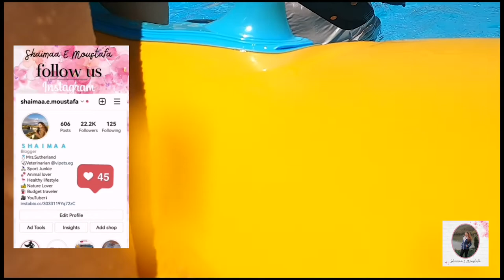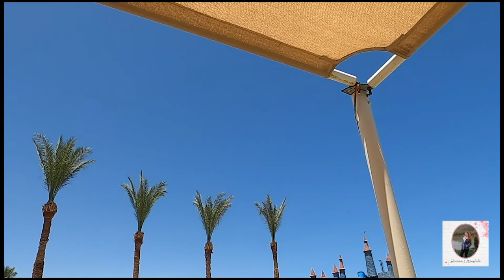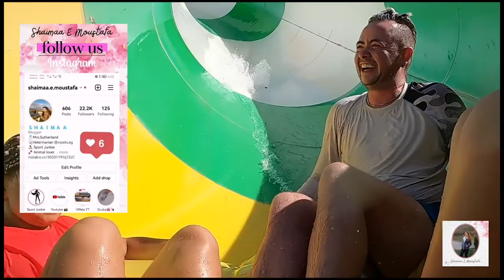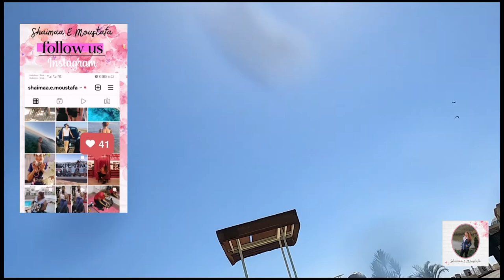Aqua P4/ عيشوا معايا مغامره Albatros Aqua Park Sharm El Sheikh🏊🏻‍♀🥤🥧🌊🌀💦👙🕶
اصحابنا " چينى ، ريتشارد & كريستينا " عزمونا انا و ادم زوجى على الاكوابارك و رحنا نطلق الطفل اللى جوانا و نروح الاكوابارك الباتروس فى شرم الشيخ 🎯
اتحركنا بعربيه خاصه من دهب  الى شرم الشيخ و وصلنا فندق الباتروس ..كنا حاجزين غرفتين بس الفندق قرر يدلعنا اكتر فحجزولنا سويت اكبر و اوسع و افخم من الغرف و ليه حمام سباحه خاصه 🏊🏻🏊🏻‍♀
الاقامه شامله ٣ وجبات اون بوفيه اعلى مستوى اكل انترناشيونال و مطعم مفتوح خلال الانشطه المائيه 🥪🥩🥨🥥🍩🎂🍣🍤🍘🥘🥗🍳🍿🍝🍕🍔🌮🌯🥙و مشروبات ساخنه و بارده و درينكز و كوكتيلات 🍹🍸🍷🍺🍾🥃🥂🥤🥧.
☕. يعنى طول اليوم فى اكل 😋😋😋😋
الاكوا بارك بتفتح من الساعه ١٠ ص حتى ٥ م 🌊🌀...طبعا انا جربت كل الالعاب المائيه و حقيقه فى العاب صعبه و بتحس بقلبك بيقع منك🥰
بتخلص الالعاب المائيه تروح على حمام السباحه متتح لغايه الساعه ٦ م بعد كدا طلعنا اخدنا شاو، و استعدينا للسهره المسائيه.